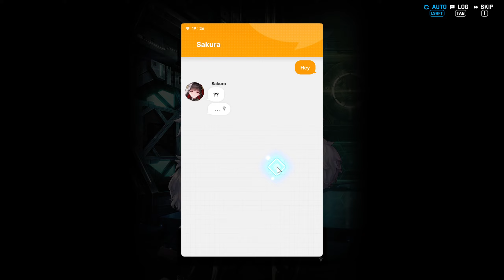GODDESS OF VICTORY: NIKKE | Queen's Order: Story Event 1-3: Crisis Averted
Playing through Event 1-3: Crisis Averted of the Queen's Order event from GODDESS OF VICTORY: NIKKE using the PC version.

00:00 Commander and Rosanna escape to the Ark elevator
00:38 Commander asks Rosanna what happened
02:21 Stage 1-3
02:49 Rosanna tells the Commander to get down when the elevator arrives
04:07 Commander and Rosanna encounter no enemies outside the elevator
04:27 Rosanna neutralizes all the enemies after exiting the building
05:00 Rosanna contacts Sakura with the Commander's phone